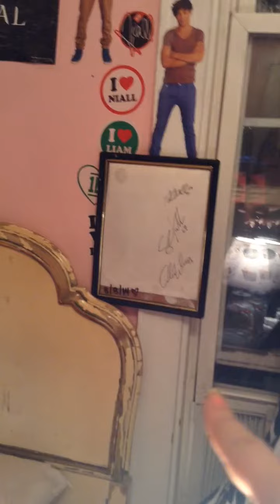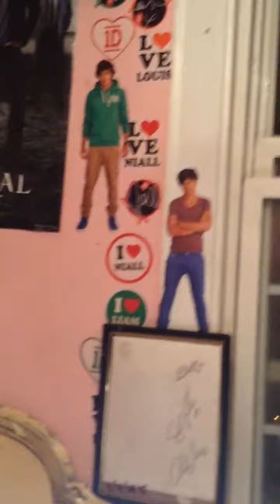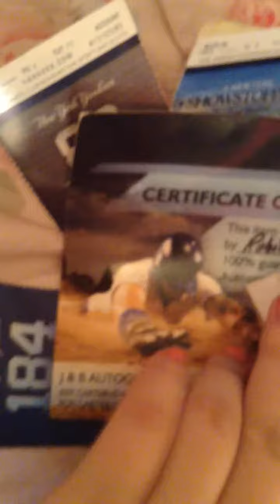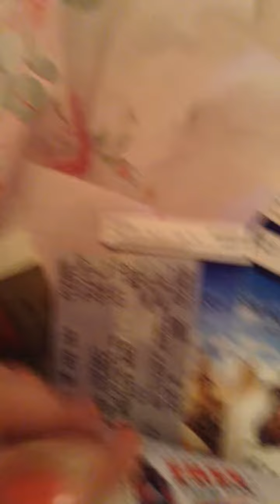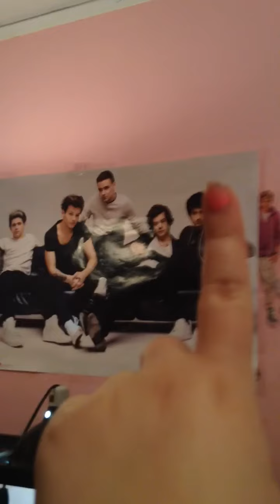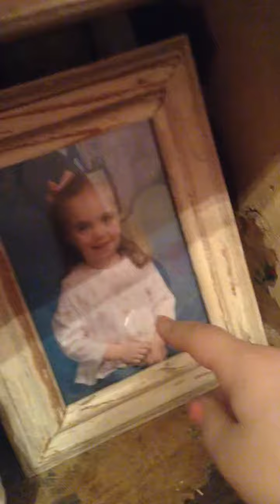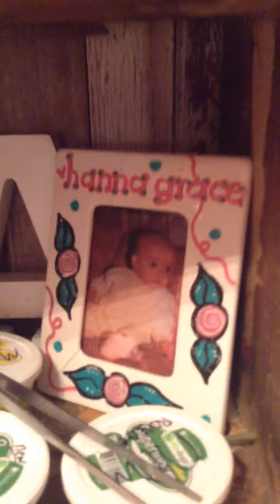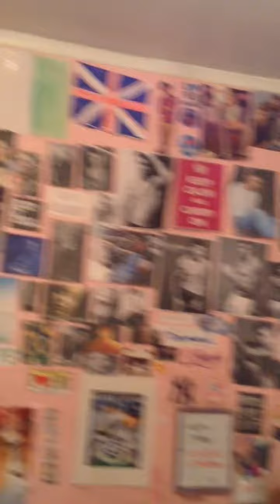room tour (:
hey guys! This is a tour of my room! Sorry I look so queer in the beginning...hahaha. hope you enjoyed! Xoxoxoxo,
                      Hanna Grace❤️👼